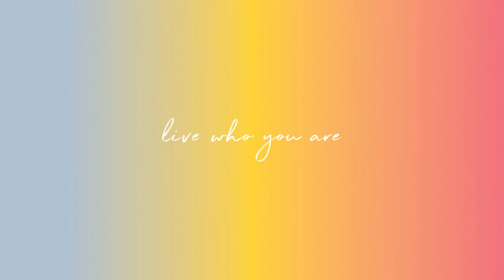4240 Kaikoo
4240 Kaikoo Place, Honolulu, HI 96816
4 bedrooms, 4.2 baths, 6,010 sf living area
$9,995,000 FS

Welcome to your own oceanfront oasis at 4240 Kaiko'o place. This 4 bedroom Balinese-inspired estate is perfectly situated between the vast Pacific Ocean and the iconic slopes of Diamond Head. Each bedroom has an ensuite bathroom, offering you the utmost convenience and privacy. The vast sparkling ocean views, sounds of the waves crashing, and cool ocean breezes throughout the home will enchant all of your senses. The large sliding glass doors bring the outdoors in, with views of the immaculate tropical landscaping, a large koi pond, and a soothing waterfall. Enjoy sunsets from the one-of-a-kind oceanside pool and spa, or entertain indoors in the theater room complete with a wet bar. This property's convenient location brings you to the best surf on the south side of the sandy shores of Cromwell's beach in just a 2-minute walk.

Listed by Stephen Cipres (R) | RB-20034
FOUNDER, PARTNER
Corcoran Pacific Properties